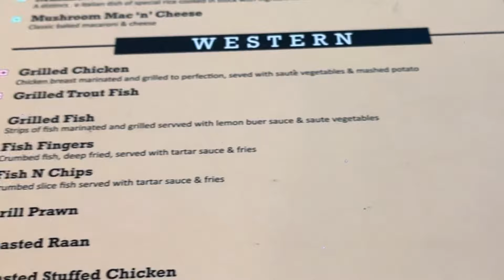KASHMIR ki Beauty | Srinagar Tour and Lal Chowk